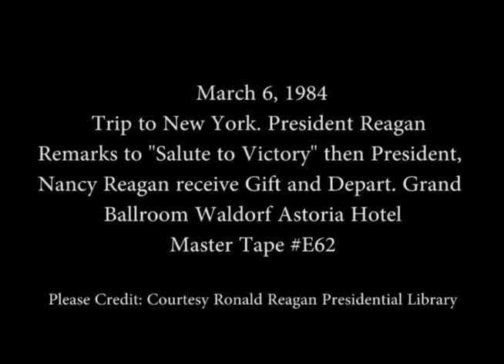President Reagan's Remarks to "Salute to Victory" in New York on March 6, 1984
Full Title: President Reagan's Remarks at a New York Republican Party Fundraising Dinner "Salute to Victory" at Grand Ballroom Waldorf Astoria Hotel, New York, New York on March 6, 1984

Access Restriction(s):Unrestricted
Use Restriction(s):Unrestricted